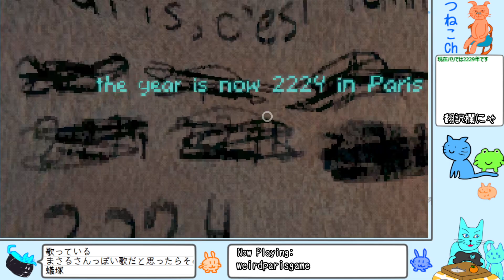【weirdparisgame】廃墟となったパリの街を歩くウォーキングシミュレーター【playthrough】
weirdparisgame

※マイクトラブルで途中ボイスがなくなっています
Lost endgame voice due to microphone trouble.

May be able to translate automatically into English with automatic subtitles.